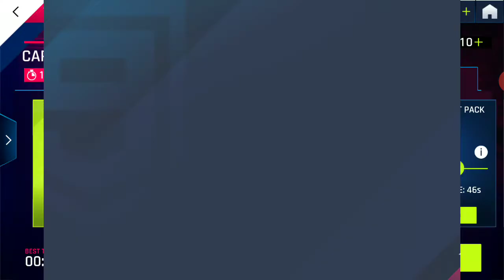Asphalt 9 Mazda Furai awesomeness